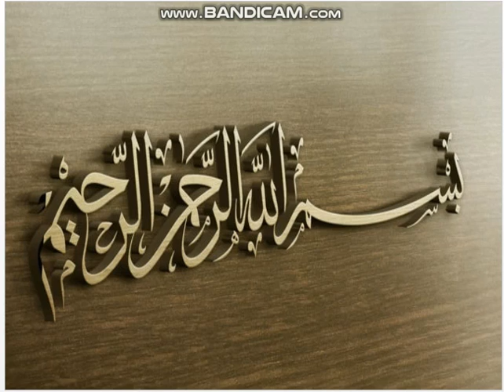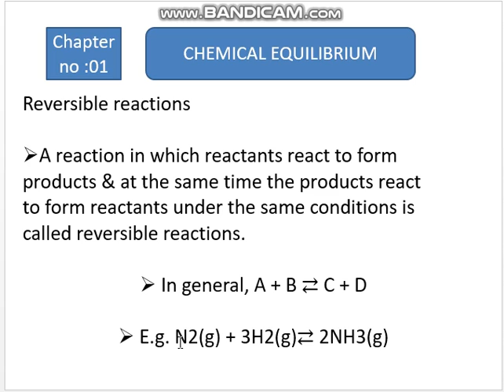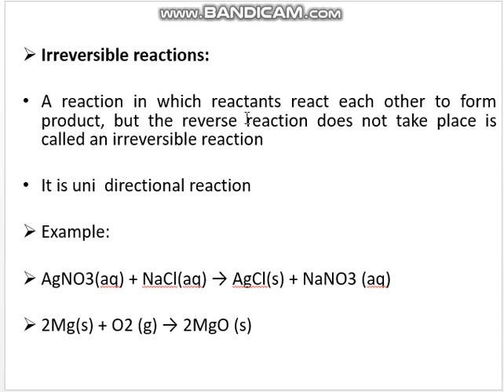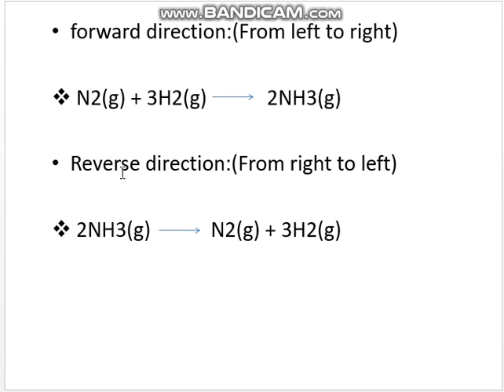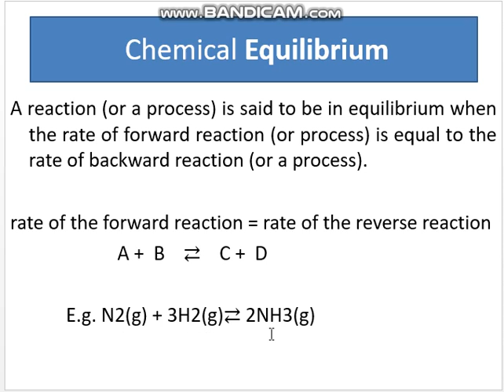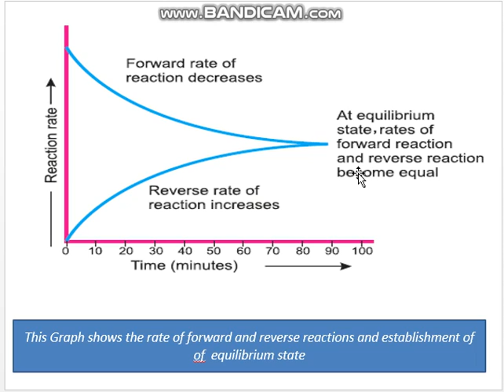Chemical Equilibrium (Reversible & Irreversible Reactions)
X FB (10th) Chemistry
Chapter # 01 Chemical Equilibrium.
By Lecturer Imamdin Chandio